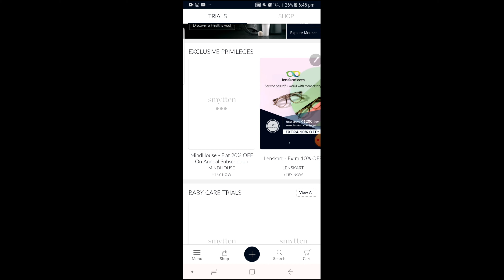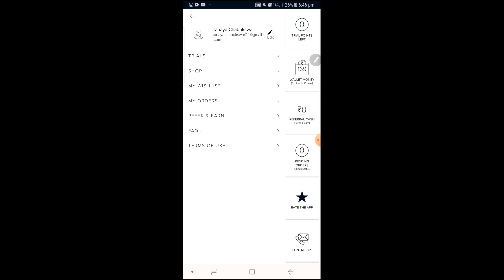1100/- Products Only At 30/- |Free Products| Unboxing| Smyttem box| Day 11 Of Bday Series